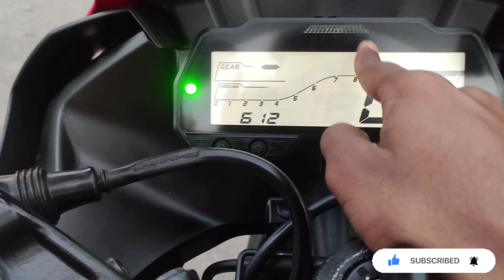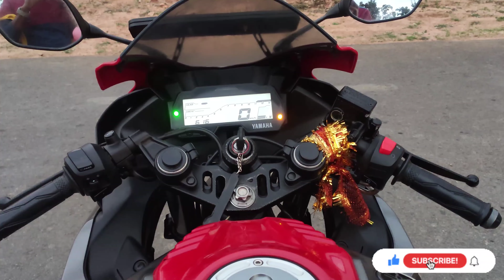Yamaha R15 V3 bike || REVIEW